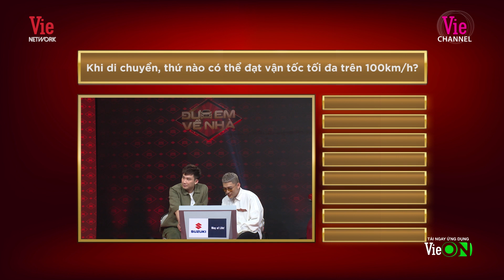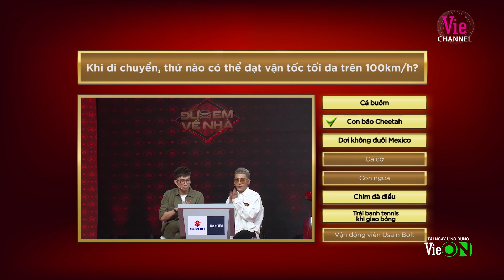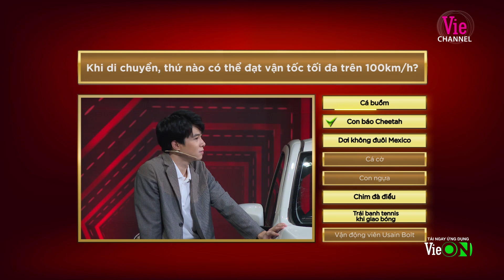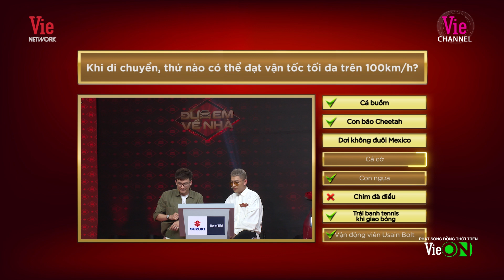Trường Giang - Anh Tú - Chí Thiện tư vấn kiểu mới, định bụng sẽ ăn cả đại dương | #8 ĐƯA EM VỀ NHÀ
Đón xem ĐƯA EM VỀ NHÀ lúc 21H THỨ 6 - từ 25/10 trên Vie Channel - HTV2 và Vie GIẢITRÍ